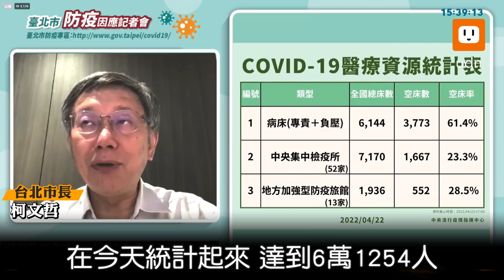北市下周高中線上教學演練 柯文哲：有必要可延長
台北市長柯文哲下午在防疫記者會中宣布下周一到五國、高中實行大規模遠距教學演練，師生免到校。柯文哲說，利用這機會檢視一遍軟硬體有沒有問題，系統試用一周，有需要必要時可以再延長一周。